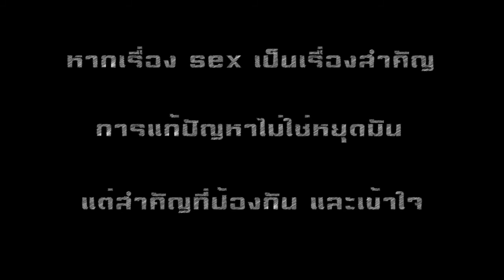เซ็กซ์ ซัม มะ คัน [Health Promotion Introduction]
Clip video present นำเข้าสู่โครงการส่งเสริมสุขภาพ
กลุ่ม Heath promotion กลุ่ม 2 (เพศสัมพันธ์ ฉันไม่ท้อง)
PSU Medicine